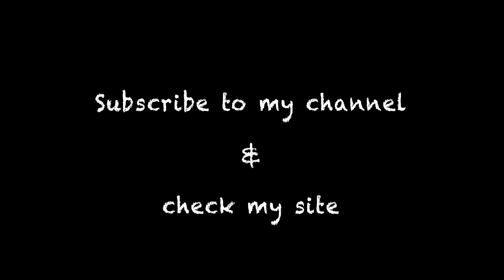Checking the swell at Cavancha Beach in Iquique Chile: chilllll